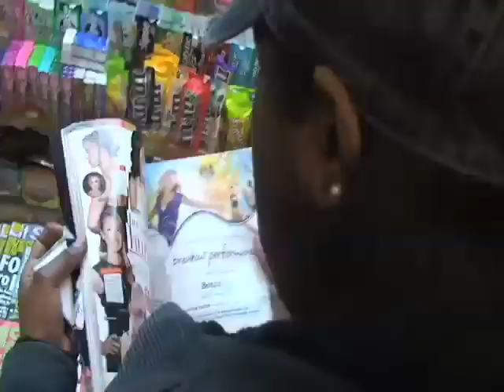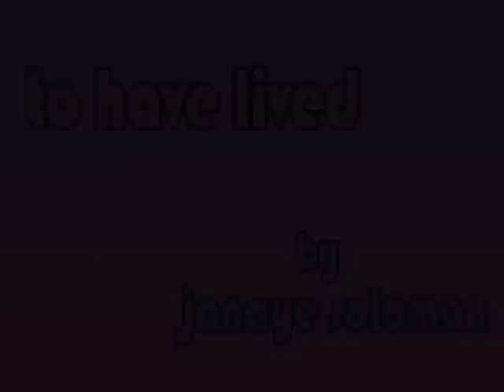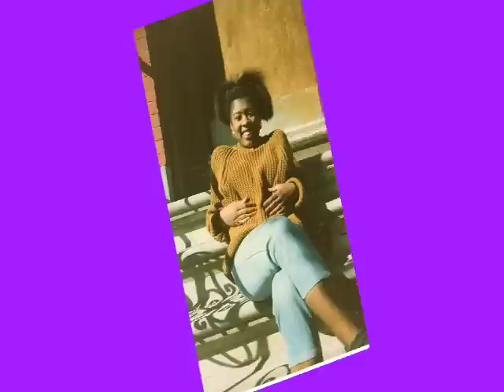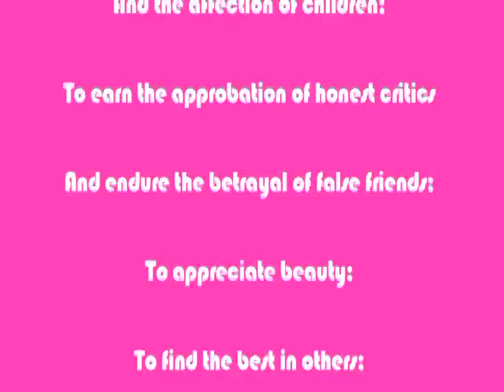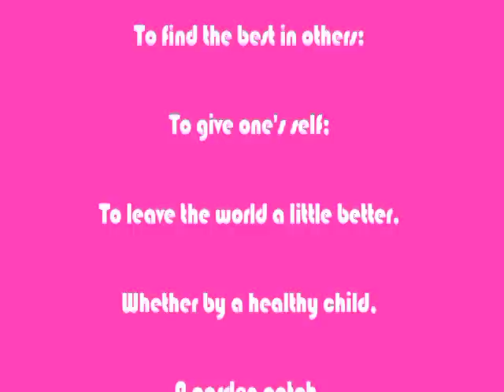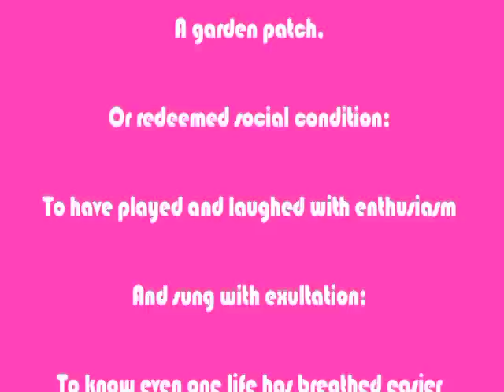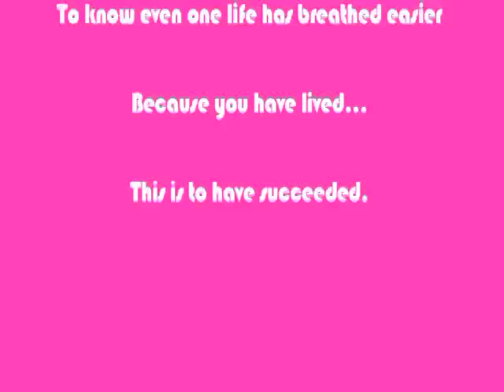"To Have Lived" by Janaye Solomon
What is success? We look at the lives of ordinary people: a teacher, a best friend, and a mother.  Through their stories the filmmaker realizes success isn't solely based upon wealth, celebrity, or fame - it's about inspiring others.

Mentor:  Liam Dalzell